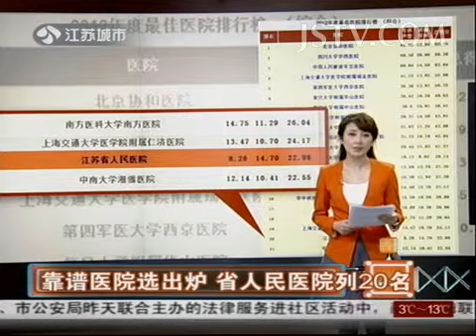奇闻异事 靠谱医院选出炉 江苏省人民医院列20名 131124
星月私房话 第52期 吴彦祖首担制作尝试黑色暴力 自曝尴尬求婚"好朋友"经历

杨澜 《天呐女人》 第35期 杨澜解读女儿的"恋父情结" 五个妙招将老公拉回孩子身